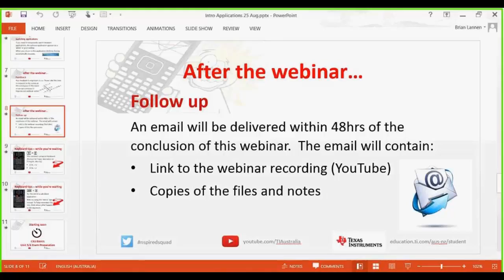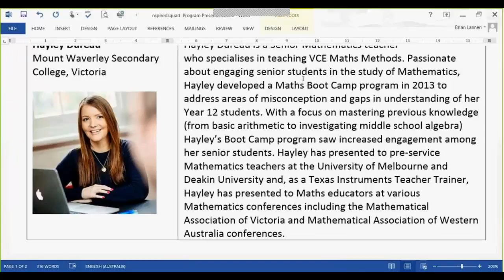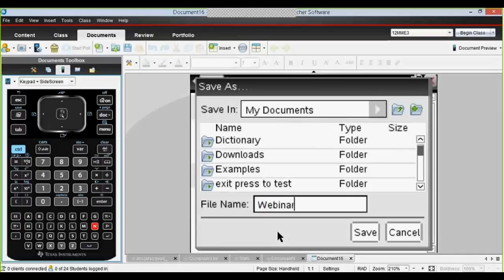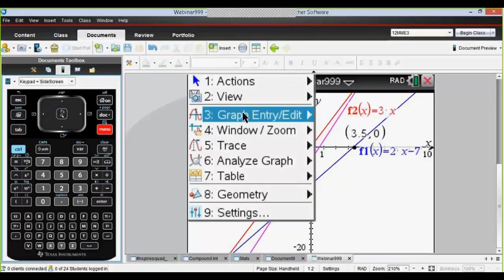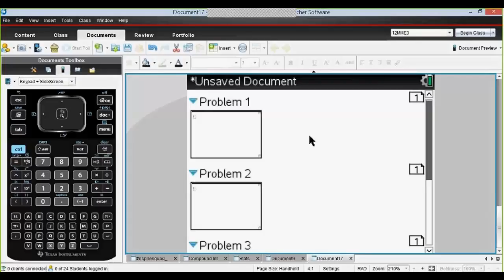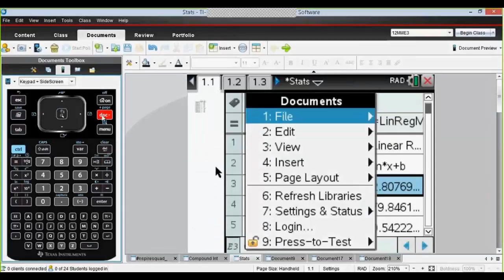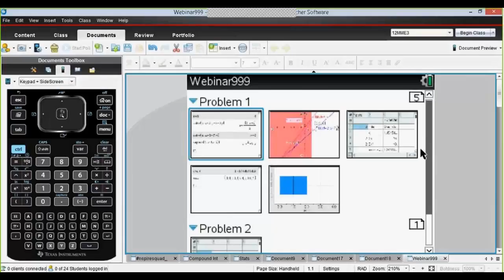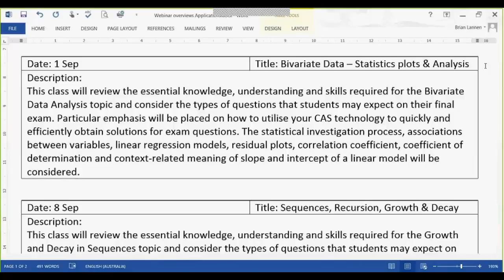WACE Applications Exam Series - Week 1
CAS Basics for 3/4 Unit Exam Preparation